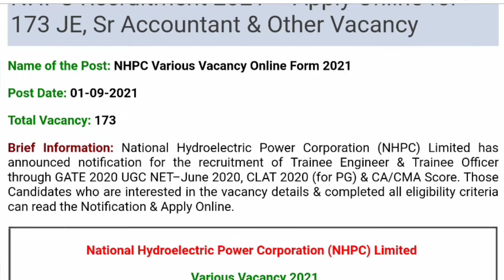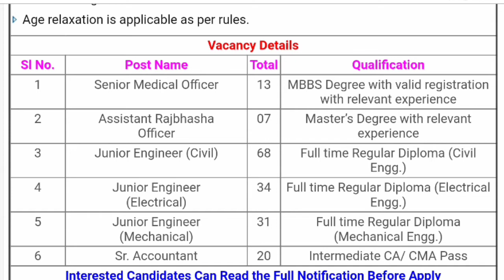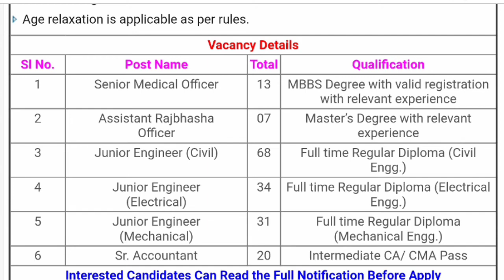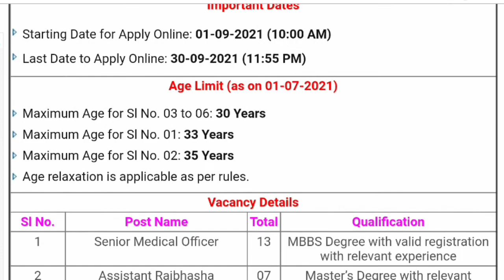NHPC JE Online Form 2021 Kaise Bhare ll How to Fill NHPC JE Online Form 2021 ll NHPC JE Form 2021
Indian Air Force has given an employment notification for MTS, Cook, Carpenter, Store Keeper, Painter & Other (Group C) Civilian. Those Candidates who are interested in the vacancy details & completed all eligibility criteria can read the Notification & Apply.
Indian Air Force Group C Civilian Offline Form 2021

NHPC Limited has Inviting Online Application Form for the Recruitment of JE, Rajbhasha Officer 163 Post. Those Candidates are interested in the Following Process of NHPC JE Recruitment 2021 & complete the Required Eligibility Criteria Can read the Full Notification and Apply Online for NHPC Limited.

NHPC JE Online Form 2021, NHPC JE Online Form 2021 Kaise Bhare, How to Fill NHPC JE Online Form 2021, How to Apply NHPC JE Online Form 2021, NHPC JE Form 2021,
 NHPC JE Recruitment 2021 Online form, NHPC JE Vacancy 2021 Online Form, NHPC JE Application Form 2021, NHPC Junior Engineer Online Form 2021, NHPC Limited Online Form 2021, NHPC Accountant Form 2021, NHPC form 2021, NHPC JE Form Apply Online